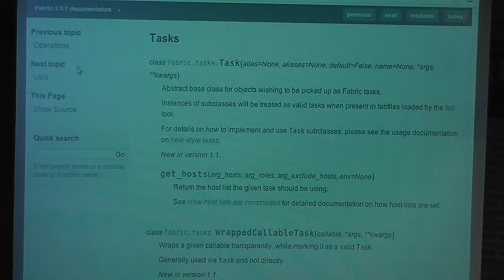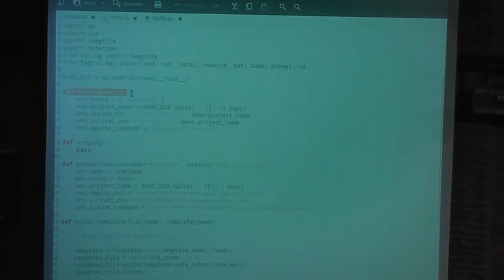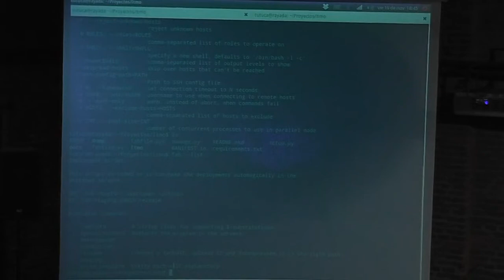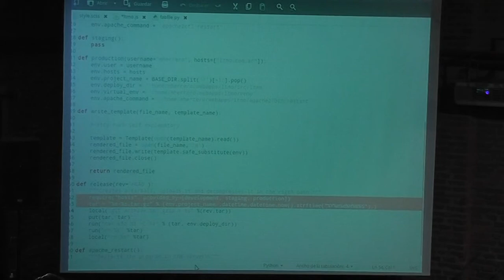2012_11_16_18_40_48_00003_720i_fast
rc